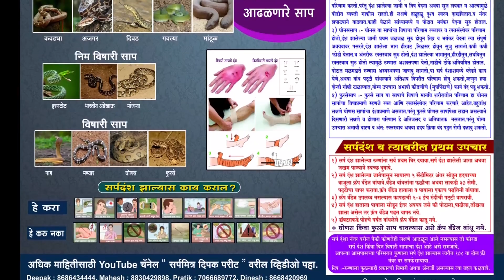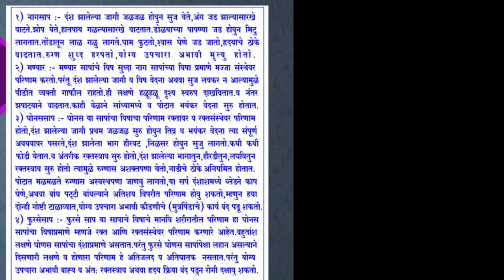या विषारी चार सापांची माहिती व चावल्यावर प्रथोमोपचार काय करावे हे नक्की जाणून घ्या (snakes venom )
नूतन वर्षाच्या सर्वांना हार्दिक शुभेच्छा

मित्रांनो या व्हिडिओमध्ये सांगण्याचा प्रयत्न केला आहे कोणताही साप चावला  तर माणसाचा जीव अजिबात जाणार नाही पूर्ण व्हिडिओ पहा व तुमच्या मित्रांना शेअर करा
कोणता साप चावला की कोणता प्रथमोपचार करायचा
या विषयांमध्ये माहिती सांगितले आहे
 नाग ,घोणस ,मण्यार ,फुरसे, प्रमुख चार विषारी साप आहे
त्यांच्या बाईट पासून कसे वाचायचे आणी जरी  चावला आर कोणत्या पद्धतीने प्रथम उपचार करून आपला जीव वाचवायचा
याचे मार्गदर्शन करण्याचा प्रयत्न केला आहे
धन्यवाद
सर्पमित्र दिपक परीट,
Sarpmitra deepak parit

या लिंक वरील विडिओ पहा